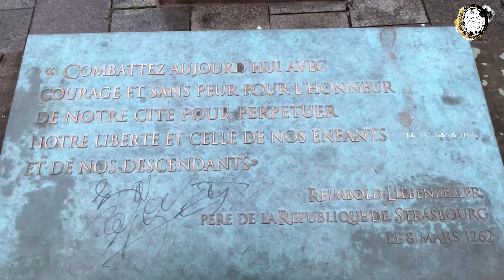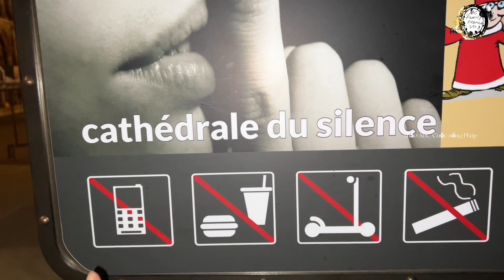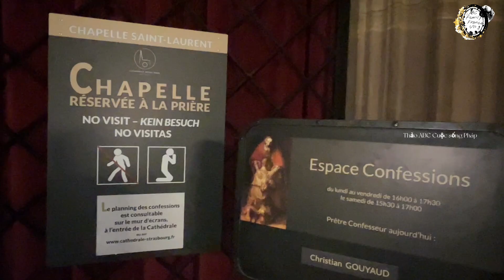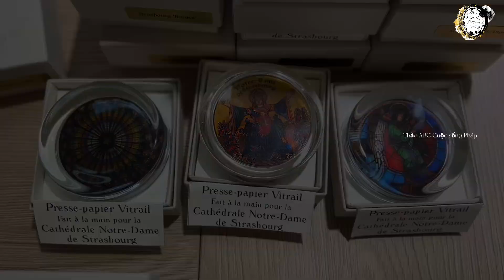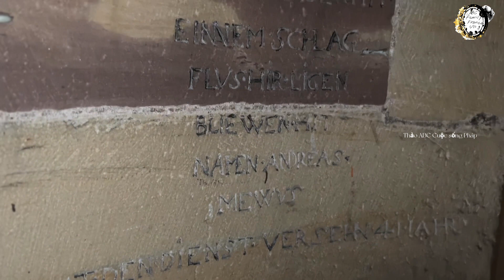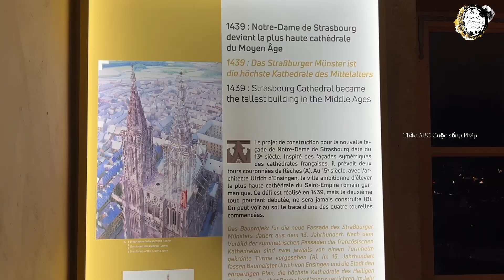Khách Du Lịch Ồ Ạt Đến Nhà Thờ Cathédrale Strasbourg dịp Lễ Giáng Sinh 2022 Thảo ABC Cuộc sống Pháp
Nếu quý vị yêu thích những video của Thảo chia sẻ thì hãy ủng hộ Thảo bằng cách : Chia sẻ- Like - Comment ( bình luận ) - Đăng Ký kênh ủng hộ cho Thảo nhé, Cảm ơn quý vị rất nhiều 💖!
Chúc quý vị nhiều sức khỏe và xem video vui vẻ 💖!
Chân thành cám ơn quý cô chú anh chị các bạn Xem Video